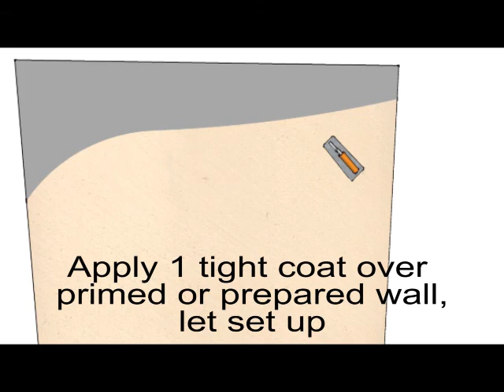Marbleflex Finish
Master Wall® Marbleflex creates an intricate look of a plastered wall surface. The
easily applied texture highlights wall surfaces with a very subtle
glistening effect that would be perfect for home or upscale commercial
projects.